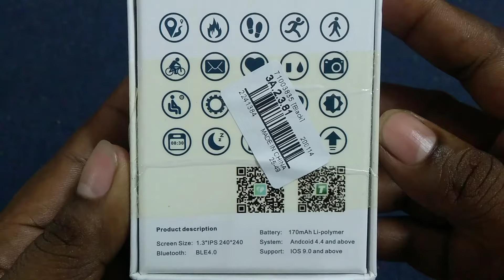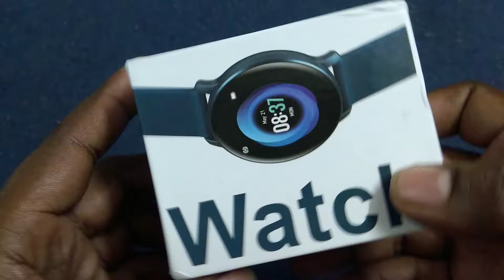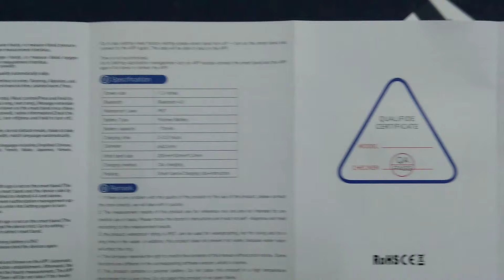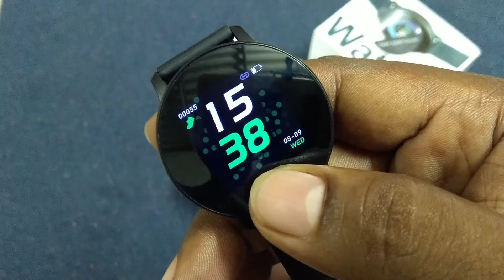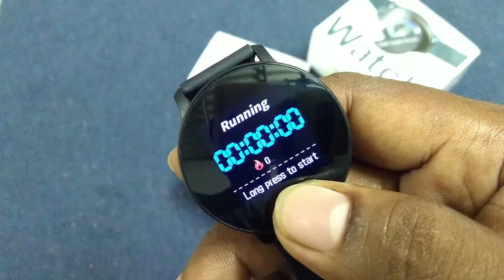X9 smart bracelet | fitness track | unboxing | review